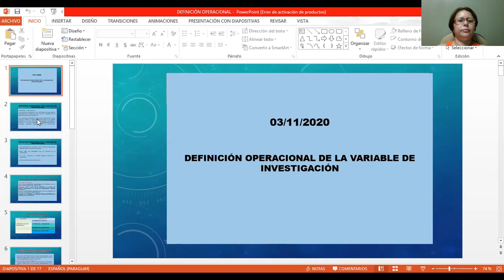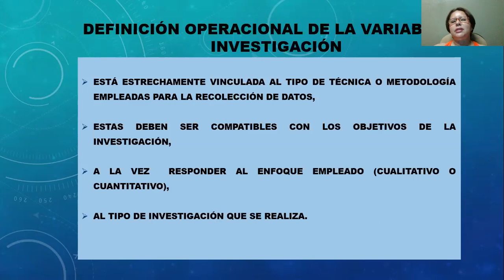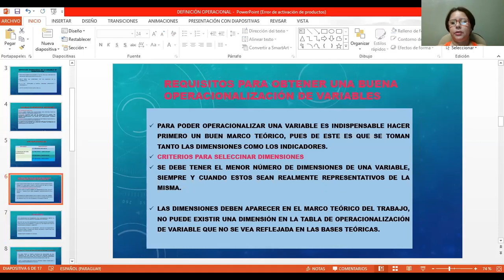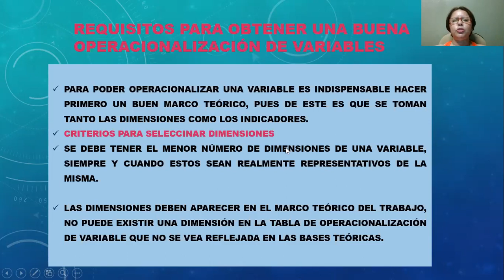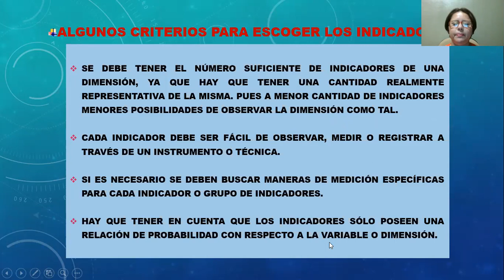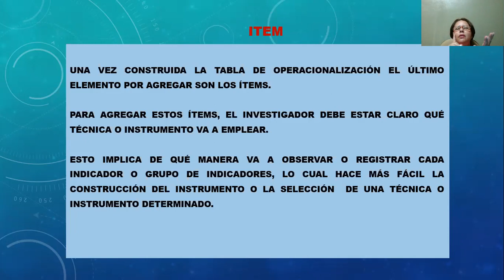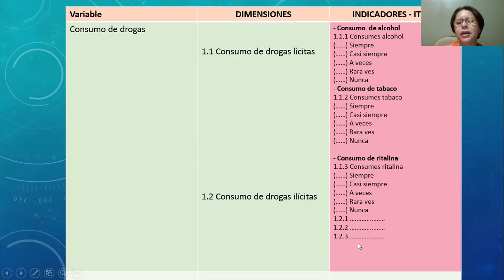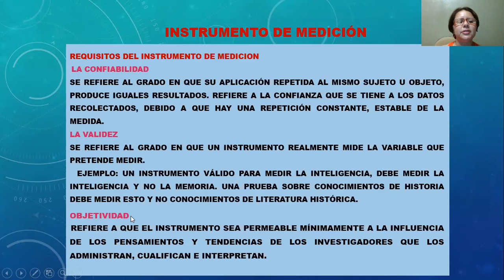OPERACIONALIZACIÓN DE LAS VARIABLES. 16.11